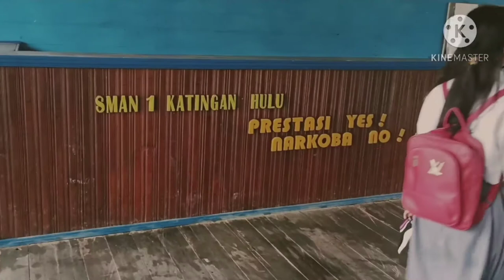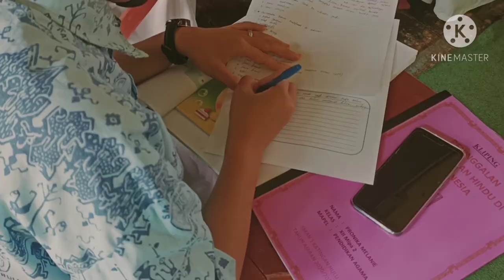PPL Siklus 2 Peserta PPG Tahun 2020, Nama Aryanto, Nim 2011181283, Kelas 15 Materi Bab.II Kls XII.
Materi Sejarah Perkembangan Kebudayaan Hindu di Dunia,  Sub Materi,  Kebudayaan Prasejarah dan Sejarah Agama Hindu di Dunia,  Tujuan Pembelajaran ini di harapkan Peserta didik dapat Menganalisis Kebudayaan Prasejarah dan Sejarah Hindu dunia dengan Mengunakan Model Discovery Learning di padukan Metode Mind Mapping, di Kelas  XII IPA, Lokasi SMA Negeri 1 Katingan Hulu, Kabupaten Katingan, Kalimantan Tengah